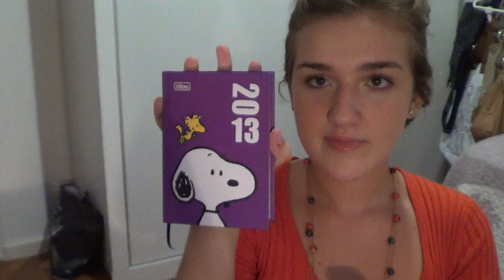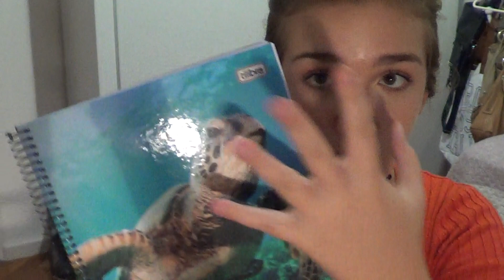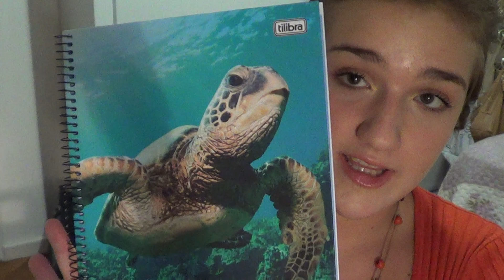Meu Material Escolar - 2013